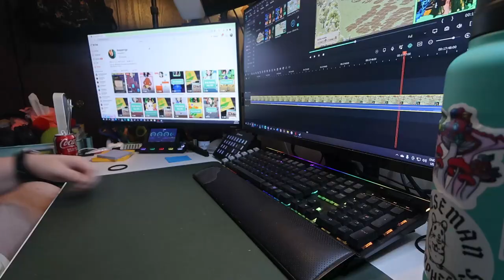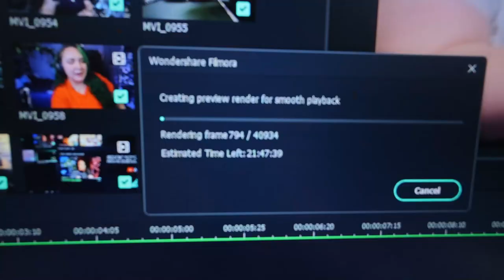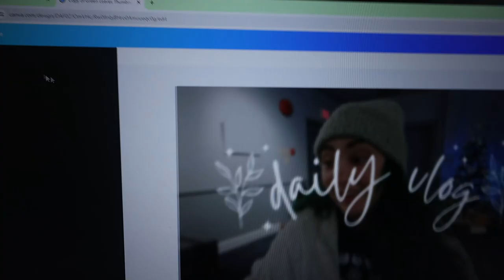not accomplishing everything i wanted to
Sometimes you have days like this, and even though I did a lot, I still wish I could have done more.

Equipment:
Camera: Canon Powershot V10
Tripod:  HG-100TBR Tripod Grip
Editing Software: Filmora